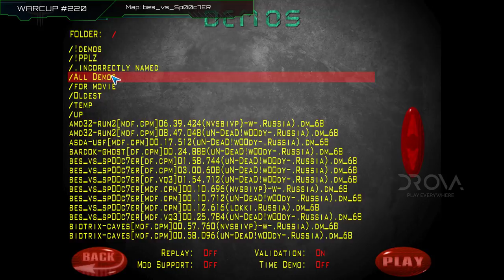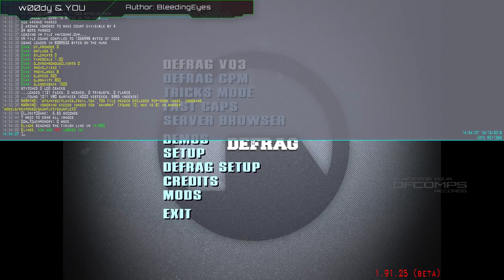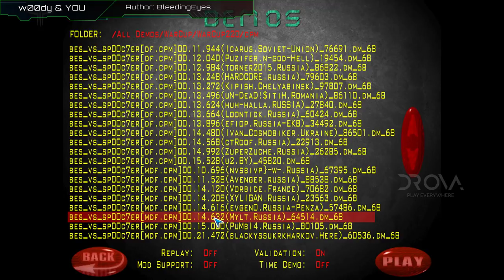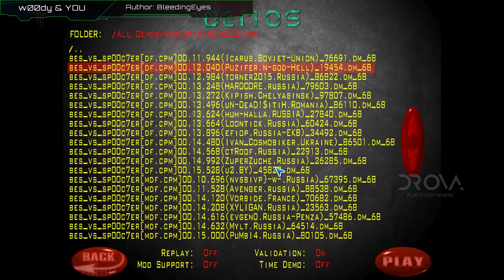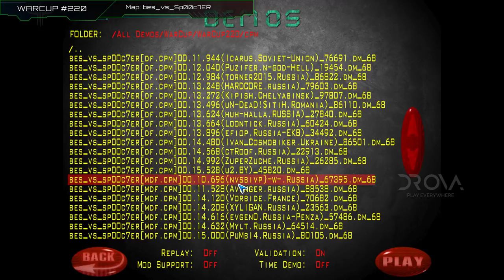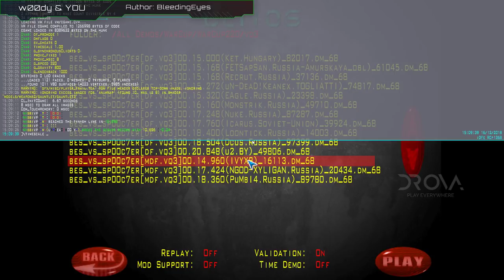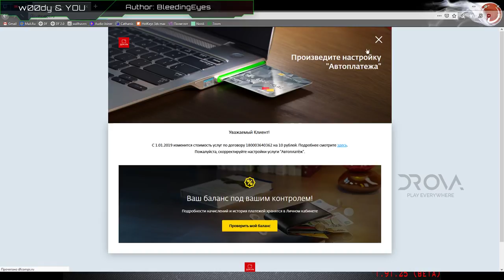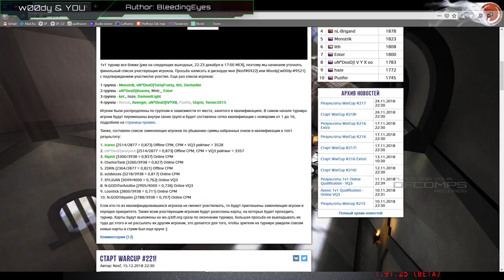Обзор WarCup #220 | Map bes_vs_Sp00c7ER